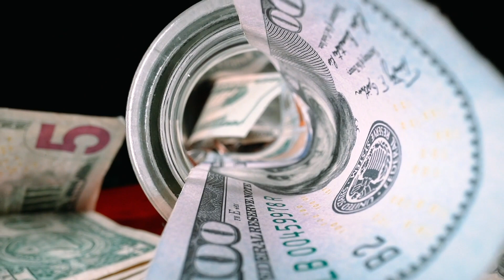Elon Musk - America's Future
Taken from the second installment of Elon Musk on the JRE.